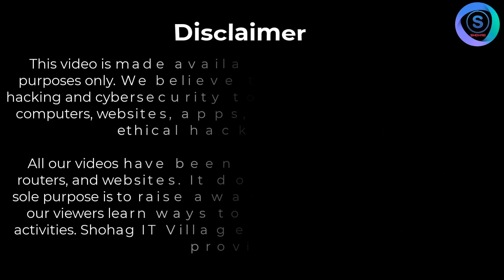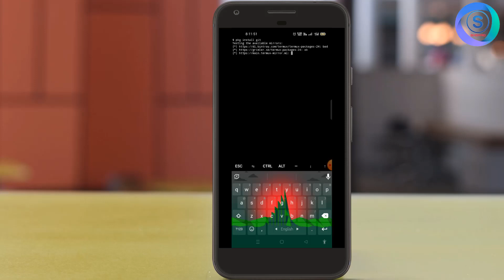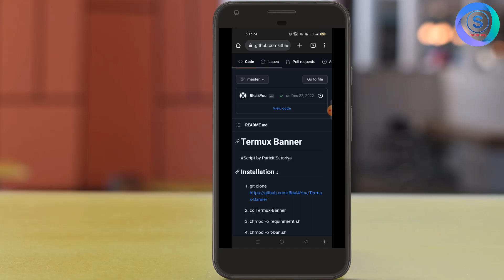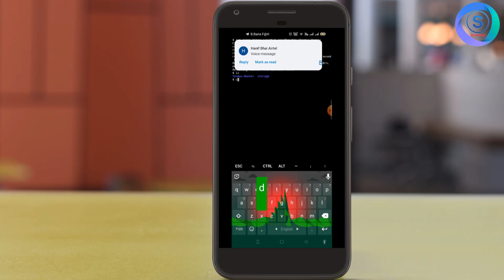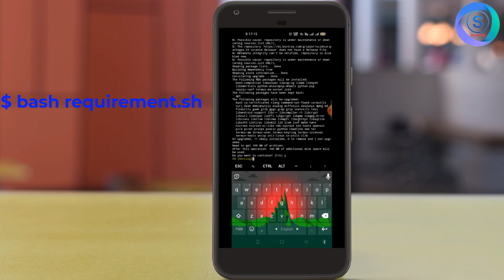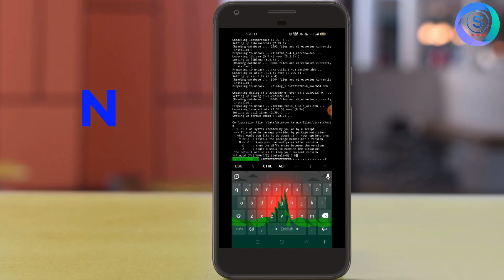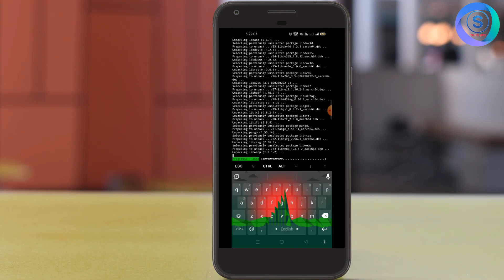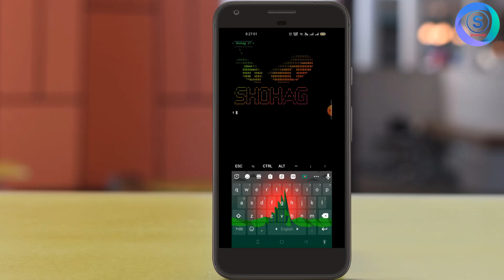How to add permanent banner termux || Shohag IT Village